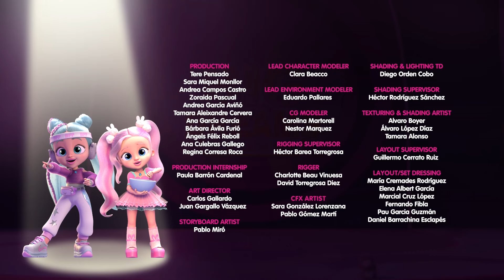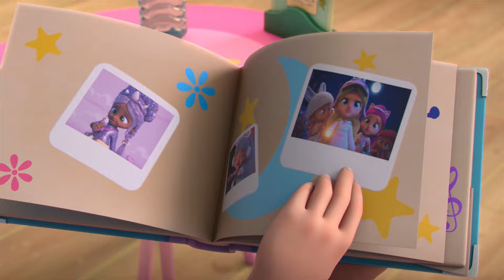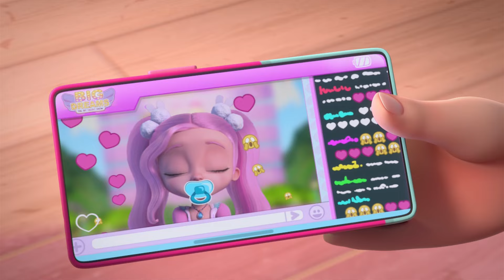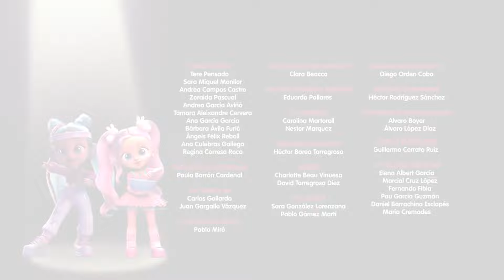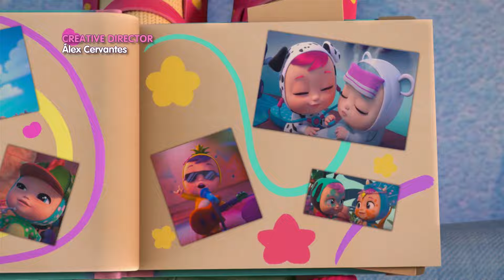Giornata dell'Amicizia 👧 BFF by Cry Babies 💗 VIDEO e CARTONI ANIMATI per Bambini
BFF in italiano 💗 Nella seconda stagione, i Cry Babies BFFs adulti affrontano una nuova sfida: partecipare a un programma TV talenti chiamato "Grandi Sogni". Lo spettacolo cattura le loro vite quotidiane, mettendo in mostra i loro talenti, le relazioni e le avventure. Ogni BFF, come Coney che cucina, Kristal che balla e Daisy che canta, dimostra la sua passione attraverso lezioni e performance speciali. La loro forte amicizia diventa cruciale quando si imbattono in Shannon, una ex avversaria di nome Shadow, che cerca di interrompere ancora una volta il loro legame unendosi allo spettacolo e vivendo accanto a loro.

00:15 - Une performance exceptionnelle
00:20 - Une Saint-Valentin catastrophique
00:25 - La Reine des ragots a révélé mon secret
00:30 - Oh mon dieu, je suis une licorne!
00:35 - Le talent caché du prince
00:40 - Une mystérieuse disparition pour Halloween
00:45 - Vas-y, Sidney!
00:50 - Votez pour Rym!
00:55 - Big Dreams, l’émission de télé!

BFF in Italiano! Le nostre dolci, adorabili e pimpanti Cry Babies Magic Tears favorite sono diventate delle sicure ed esuberanti. Con la dolcezza e l'innocenza che le contraddistingue dall’infanzia e tanti bei ricordi, i personaggi principali Lady, Dreamy, Jenna, Lala, Phoebe, Stella, Daisy, Ella e Kristal diventano precoci giovani donne che combatteranno per preservare la loro amicizia contro tutte le avversitá, diventando Migliori Amiche x Sempre (Best Friends Forever - BFF)